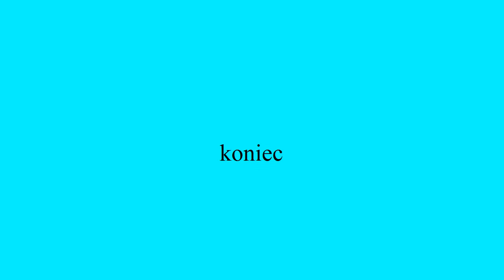kubova rodinka z beniakovec cast 2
zabav